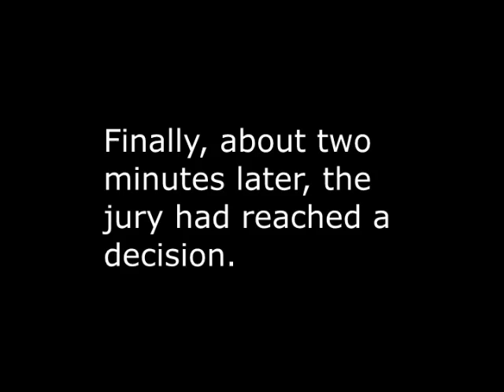Animal Court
I found this skit from 2008 on an old hard drive and thought I'd upload it for your viewing pleasure.